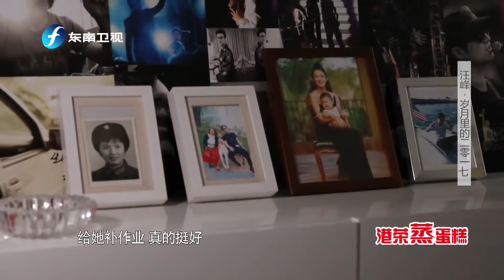章子怡被问：汪峰出轨你会怎么做？她的回答太霸气，全场掌声不断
说到章子怡和汪峰两人，想必大家都非常熟悉，一位是国际巨星，一位是在歌坛具有一定影响力的人，两人自结合之后便成为了所有人羡慕的对象，在娱乐圈也是公认的模范夫妻。对于两人的结合很多人都不太明白，因为不论是从身份还是地位来说，章子怡都应该嫁给一个比汪峰更优秀的人才是，但为什么章子怡却最终选择汪峰做了老公呢？
或许正是因为汪峰这种不温不火的慢性子，让雷厉风行惯了的章子怡有了一种家的归属感，所以章子怡才会不在乎外貌以及其他条件，毅然决然地选择了和已经三婚了的汪峰在一起生活吧。